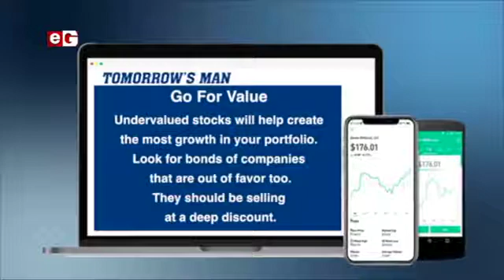Cohabitation: Do Men Benefit More ? - Men's Lounge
In most relationships today, couples are most likely to cohabit before marriage for reasons best known to them.

Lawyer Leslie Fiadoyor has given out some reasons why he believes most couples decide to stay together before marriage.

According to him, most of these couples believe that they still will get the same benefits from staying together like they were married, “the only difference is the name and the legal consequences that come with it”.